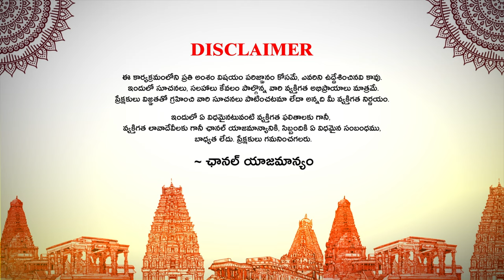సింహ రాశి : November Rasi Phalalu 2023 | Simha Rasi | Leo | Ybrant Bhakti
Watch సింహ రాశి : November Rasi Phalalu 2023 | Simha Rasi | Leo | Rasi Phalalu | Ybrant Bhakti